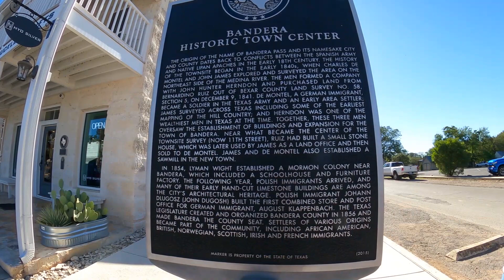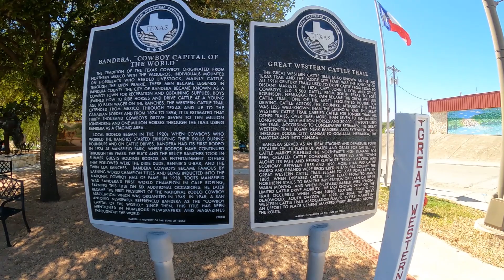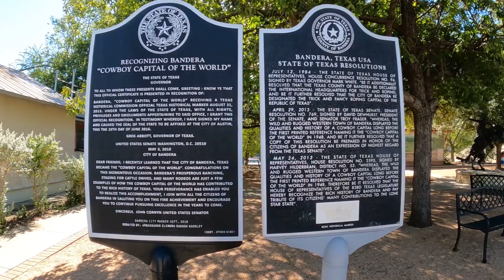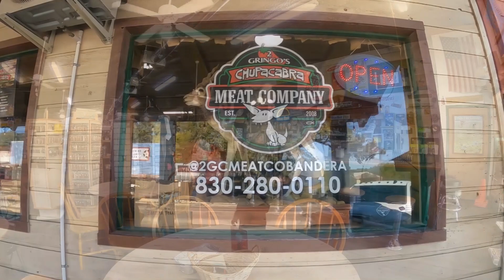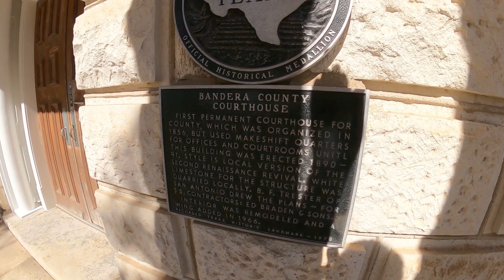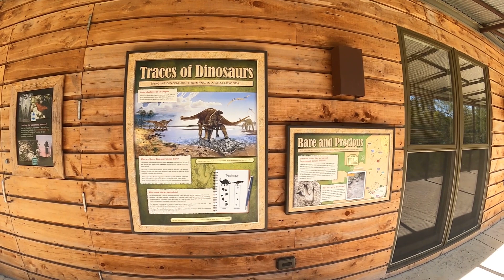Old - and REALLY Old - Texas!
Old - and REALLY Old - Texas!  Come follow the moon with Doug, Cathy and Maggie Mae as we take a look at Old Texas in Bandera TX, the Cowboy Capital of the World, and REALLY OLD Texas - try 110 Million Years old! - as we check out the Dinosaur Tracks at Government Canyon just outside of San Antonio TX.